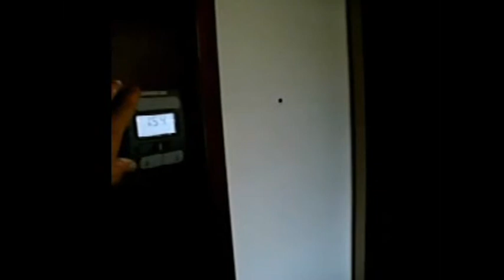Bullet Proof Pocket Doors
UL 752 Level 8 protection. Keypads, keyless remote, battery backup maglocks, electronic passage eyes, high speed actuator. Fast and safe.